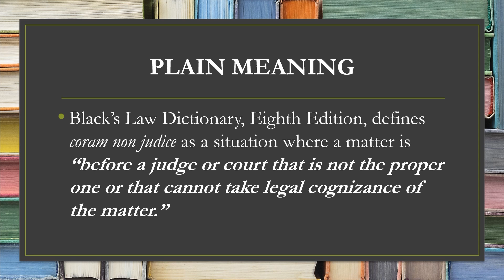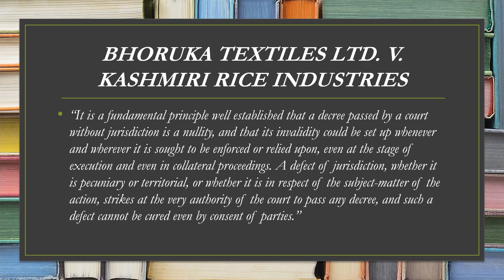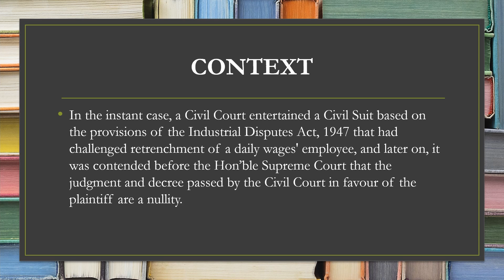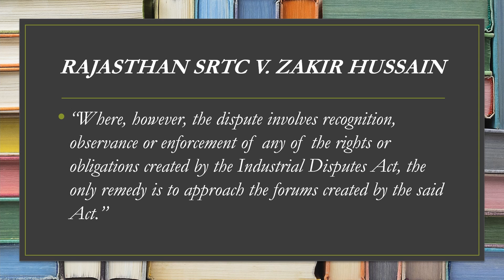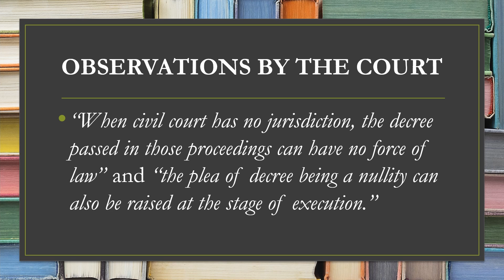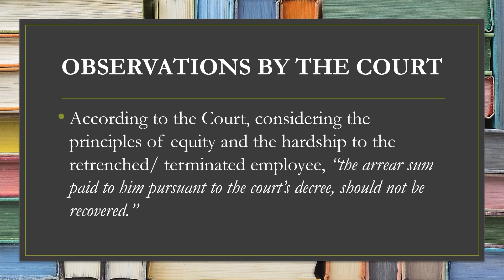Supreme Court on the Principle of Coram Non Judice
Today, I will talk about the case of Milkhi Ram v. Himachal Pradesh State Electricity Board, Civil Appeal No. 1346 of 2010, that was decided on 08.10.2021, wherein the Hon’ble Supreme Court discussed the principle of coram non judice with respect to the Industrial Disputes Act.

Amazon Music

00:00 Introduction
00:20 Plain Meaning
00:42 Judicial Meaning
01:53 Context
02:34 Observations by the Court
05:35 Ending Remarks